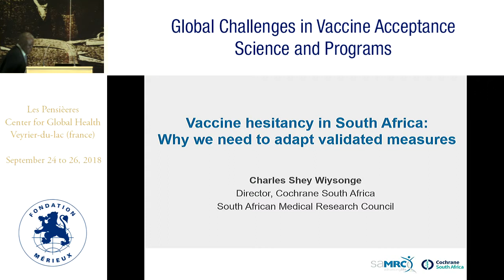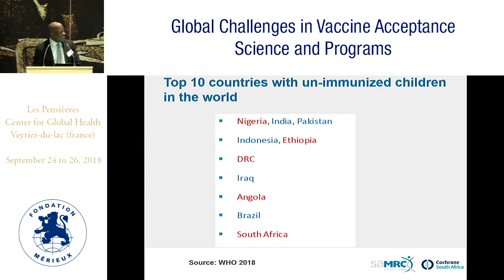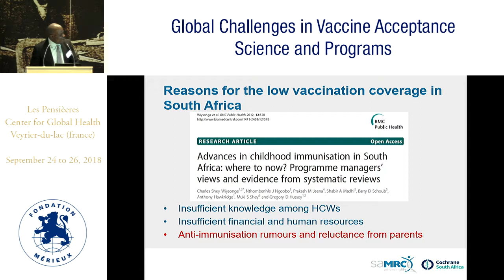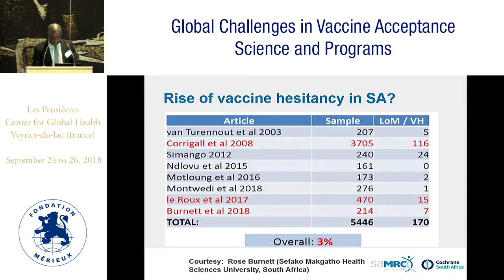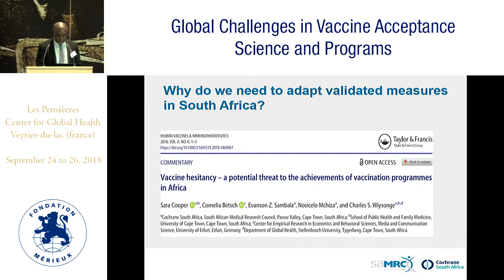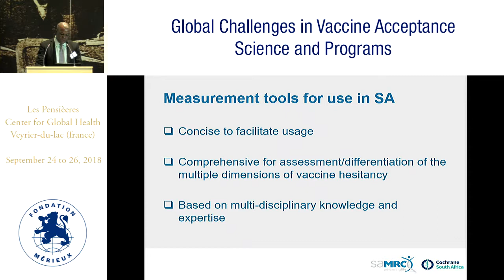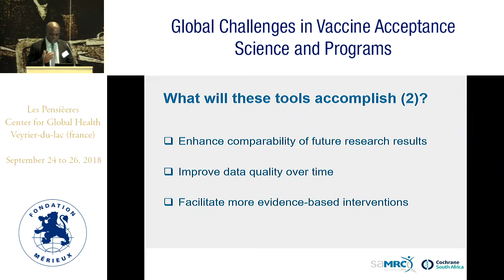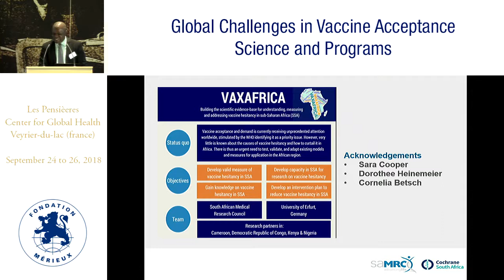Vaccine hesitancy in South Africa: why we need to adapt validated measures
Charles Wiysonge